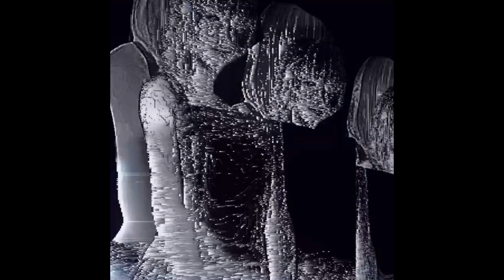70 minutes of airy playboi carti type beats to escape (prod. blvnche)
All beats can be found seperatly on my channel

᛭ You must credit (prod. blvnche) if used on YouTube or Soundcloud
᛭ You must purchase a lease if distributing to streaming services like Apple Music, Spotify etc.
᛭ Don't put a copyright on your song unless you purchase an exclusive license

00:00 - stalagmite
05:31 - east
08:43 - mystic
14:05 - revival
20:39 - lavish
26:48 - g.i. joe
29:18 - outro
34:07 - nowhere
40:19 - quasar
43:25 - celsius
48:35 - evangeline
52:43 - fragrance (w/ nandooz)
59:23 - nostalgia
1:05:04 - cerulean sky